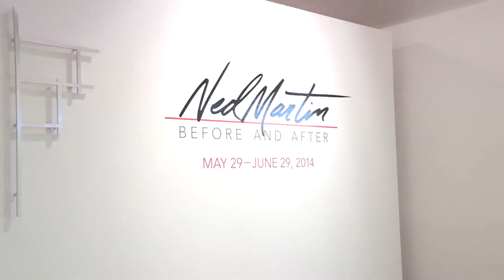Gallery Talk: Ned Martin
Artist Ned Martin explores how the creative process can be dramatically altered by a single event and how that experience can encourage an artist to paint the beauty of life with intense love, even while communing with the arcane darkness of loss.